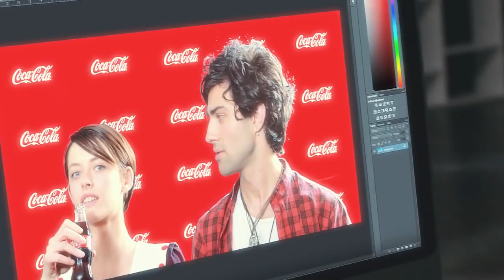გამოუვალი მდგომარეობა - "შენს ტუჩებზე" (May 8, 2015)